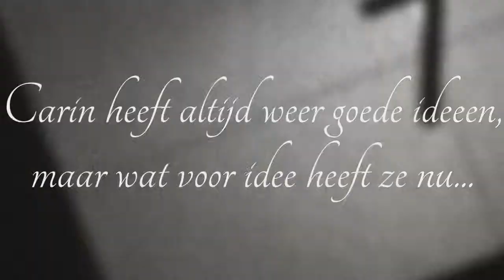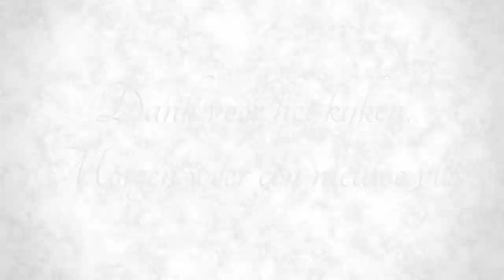Leuk idee van Carin maar wat #319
Carin zit weer boordevol ideeën, maar wat voor idee ze nu heeft, slaat alles.

Afspeellijsten:
✖ VLOGS -
✖ PERSOONLIJK -
✖ TAGS & CHALLENGES -
✖ SHOPLOGS -